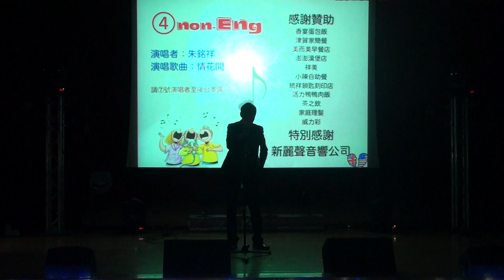《Please come 應—弦外之英》【非英文組．最佳造型獎】朱銘祥-情花開